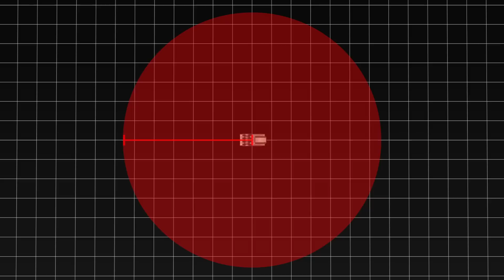Israeli jets strike convoy in Syria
Israeli fighter jets have bombed a convoy on the Syria-Lebanon border that they suspected was transporting Russian-made surface-to-air missiles to Hezbollah.

Reuters quoted one Western diplomat saying, "The target was a truck loaded with weapons, heading from Syria to Lebanon." Western diplomats believe the convoy may have been carrying anti-aircraft missiles or long-range rockets.

Russian-made SA-17s are medium-range surface-to-air missiles designed to take down cruise missiles, smart bombs, aircraft and drones. They have an engagement range of 3km to 50km and an engagement altitude of 25,000 meters.